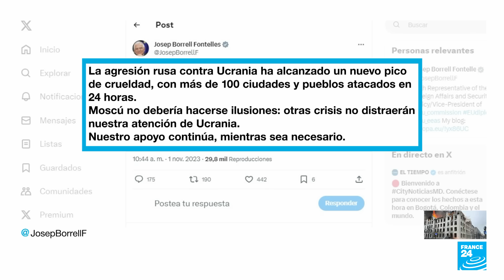Noticias del 2023/11/01 23h30 • FRANCE 24 Español